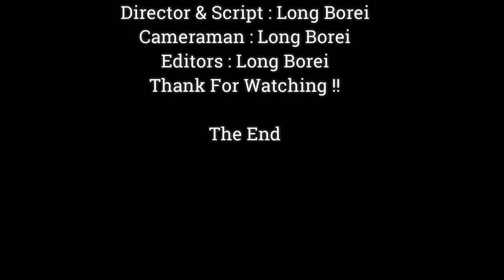Breaking Heart.!! Baby Monkey Crying With Panic Call Mom Cause Warning By Other Monkey,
Dear all Value Visitor, This Videos We Want To Show You About ,Breaking Heart.!! Baby Monkey Crying With Panic Call Mom Cause Warning By Other Monkey,